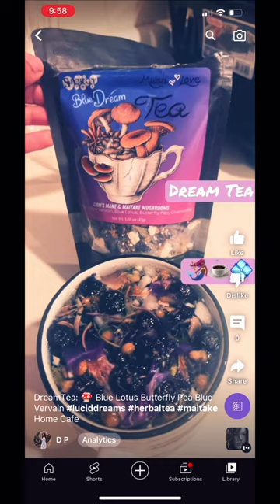DreamTea: 🍄 Blue Lotus Butterfly Pea Blue Vervain luciddreams herbaltea maitake Home Cafe